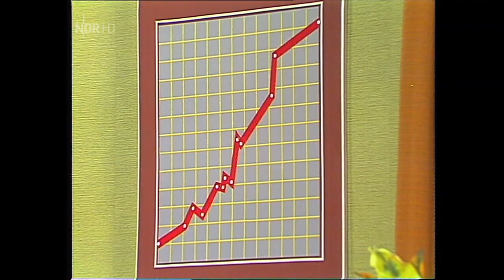Am laufenden Band (Folge 36) 18.02.1978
Rudi Carrell geht mal ins "Büro".
Ein Schelm, wer dabei an Arbeit denkt.
Denn der Niederländer wird Telefon, Schreibmaschine und Akten für muntere Spiele missbrauchen.
Tina Presley: Ihr könnte man als Sekretärin manchen Fehler verzeihen, sie macht bei einigen der Sketche mit.
"Gut behütet" sind Agnetha und Annafrid von ihren Männern Björn und Benny.
Und sie haben Hits am laufenden Band.
Zu Gast in der Sendung: Jürgen Drews, ABBA, "Charlie" Geraldine, Britt Ekland, Vlado Stenzel, Friedrich Schütter, C-3PO, Tina Presley.